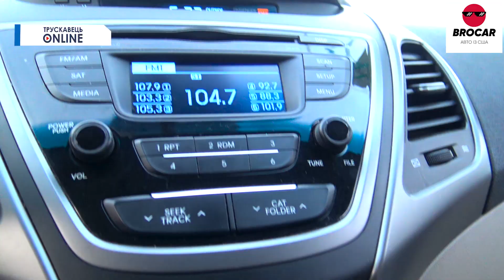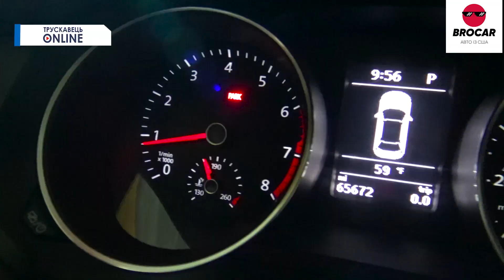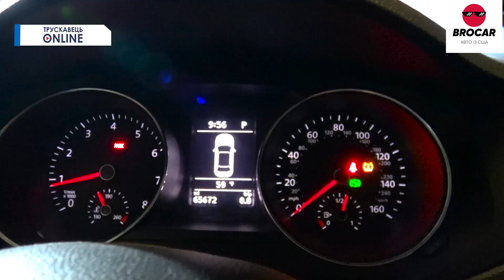Brocar Трускавець: Авто з Америки. Hyundai Elantra 10000$, Volkswagen Jetta 11000$(відгук клієнта)